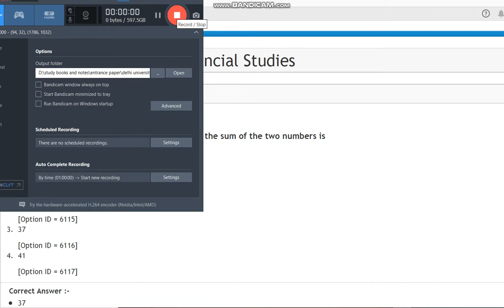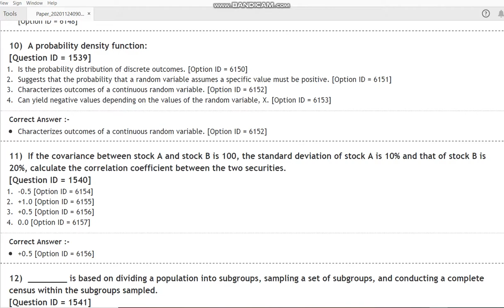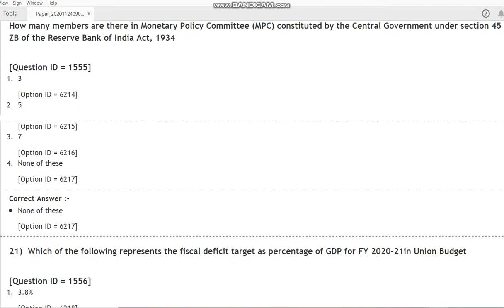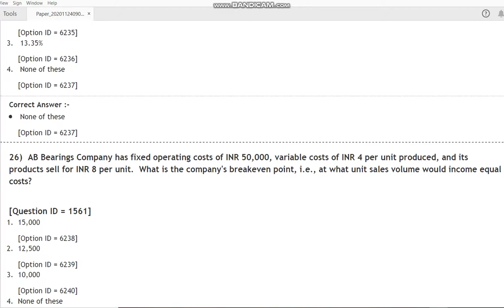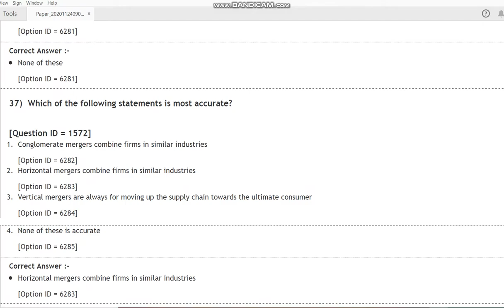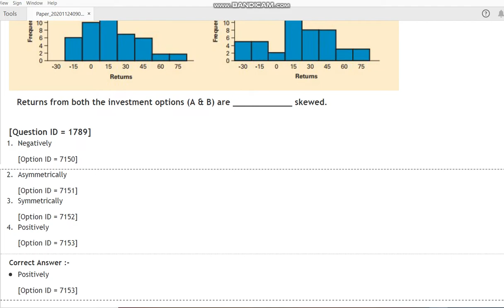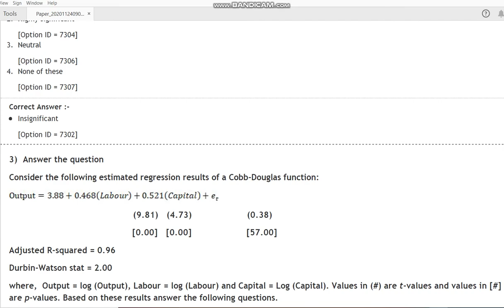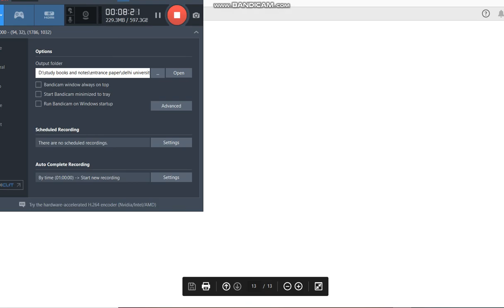DU PhD in Financial Studies 2020 entrance paper by hitesh kumar